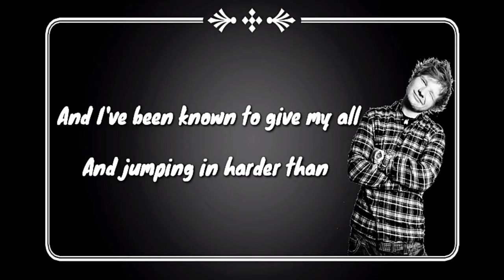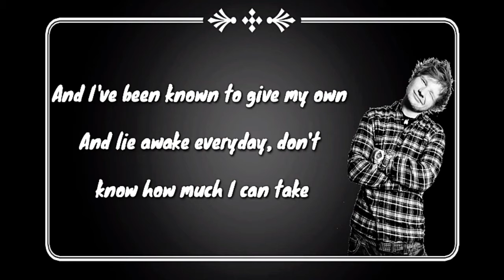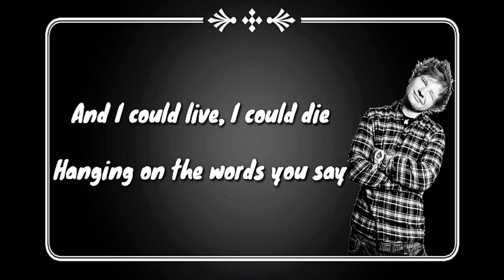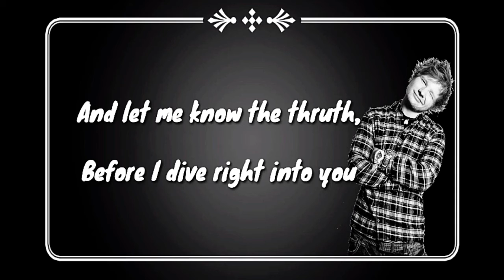Dive - Ed Sheeran (Lyrics)